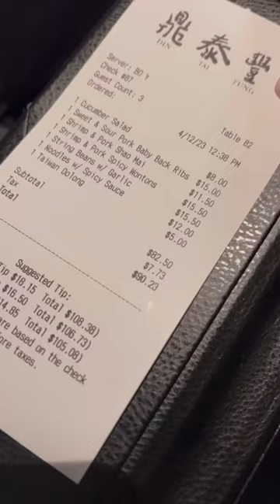First time at Din Tai Fung🥟for my mother in law!